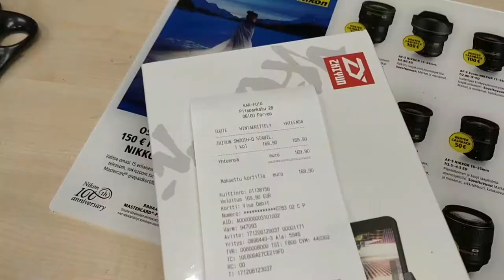Picking up Zhiyun Smooth-Q Gimbal - VLOG 8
I'm so excited to pick up my new toy, Zhiyun Smooth-Q gimbal for my phone... and with an adapter to gopro.

Vlogging is getting more and more expensive and I need to carry more and more stuff with me all the time. I might be materialist.